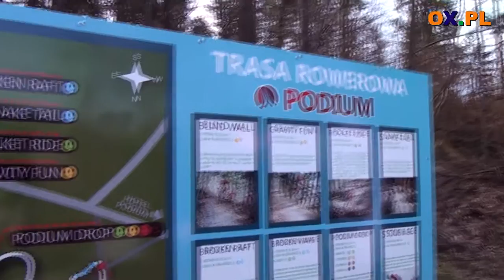Wisła. Otwarto trasy rowerowe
Nowoczesne i profesjonalne trasy rowerowe kolarstwa górskiego otwarto w Wiśle przy Hotelu Podium. Można z nich korzystać bezpłatnie.

1200 m tras pełnych przeszkód zarówno naturalnych, jak i specjalnie przygotowanych do treningu. Do tego kilka stopni trudności. W Wiśle otwarto pierwsze w Beskidach trasy porównywalne z światowymi standardami. Uroczyste otwarcie odbyło się z udziałem zawodników utytułowanej drużyny JBG2 Team.

Hanna Blokesz-Bacza